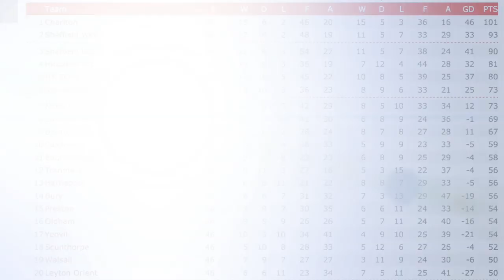Charlton Athletic Promotion Party vs Hartlepool United (goals, songs and all the rest too!)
Charlton Athletic take on Hartlepool United at The Valley. The League One Championship is already secured so it's party time!